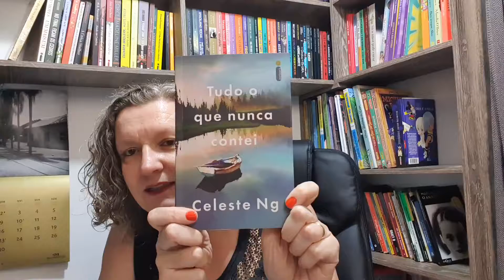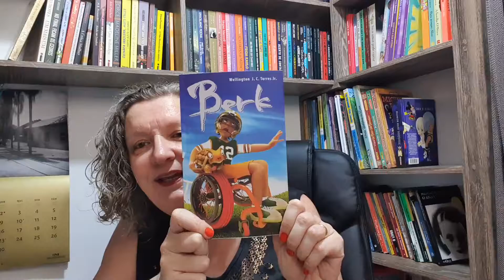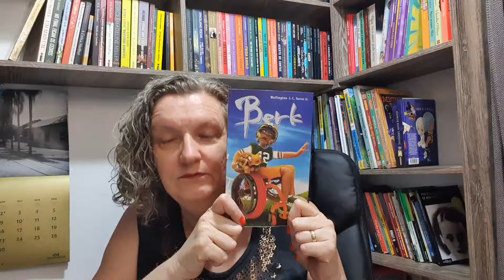Minhas Leituras da semana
Domingo é dia de mostrar o que li durante a semana.⁣⁣
Ótimas leituras por aqui! Vamos conferir? ⁣⁣
Livros finalizados nesta semana:⁣⁣
📚 O menino do pijama listrado, John Boyne, Editora Seguinte
📚 Tudo o que nunca contei, Celeste Ng, Editora Intrínseca⁣
📚 Berk, Wellington C.J.Torres Jr.
Leituras em andamento:⁣⁣
📚 As Coisas como elas são, de Laurie Frankel, parceria com a Harpercollins, para o nosso Clube da Leitura MaeLiteratura
📚 O Poder do cérebro e da mente, Conceicao Trucom, Editora Cultrix
📚 Jane Eyre, Charlotte Bronte, para o projetocalhamaço do querido Christian Assunção.
📖 E aí, o que achou das minhas leituras? Leu ou quer ler também algum deles? Me conta!⁣⁣